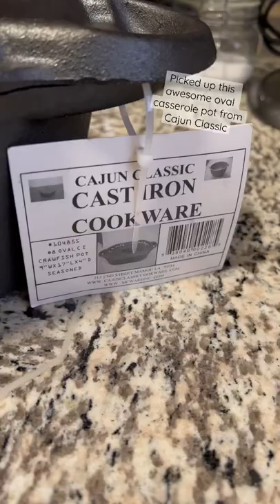Cajun Classic Crawfish oval casserole